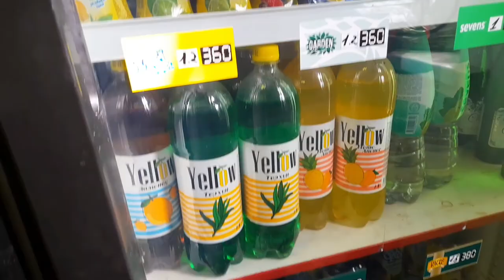Vlog: Тәтеммен дүкенге бардық! My aunt and I went to the store! 🥰😊👍🏻✌🏻🛍🧇🥜🧃🍦💖💖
Тәтеммен дүкенге бардық! My aunt and I went to the store! 🥰😊👍🏻✌🏻🛍🧇🥜🧃🍦💖💖